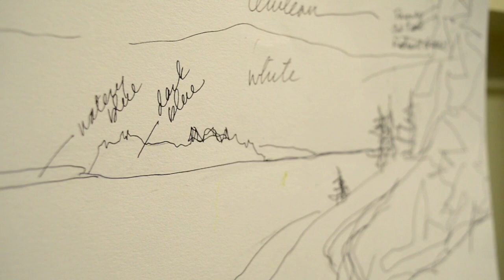Be Inspired by Artist Martha Burkert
This is an excerpt from a mini documentary about artist Martha Burkett.

Martha Burkert is represented by the Portland Art Gallery of Maine. View their latest work: